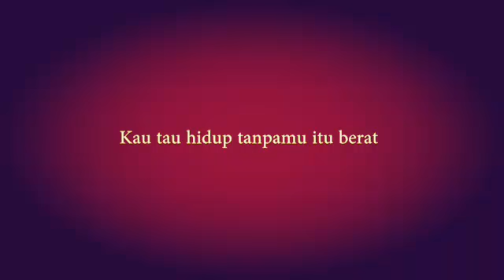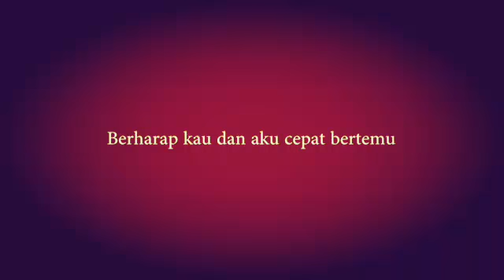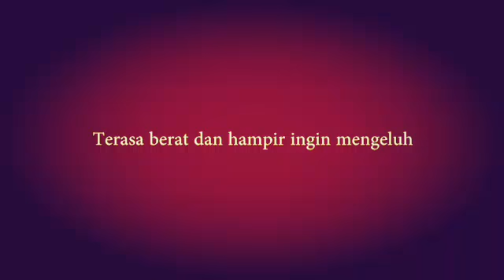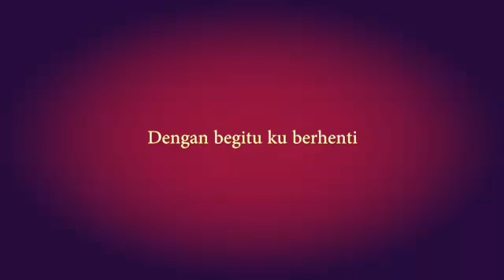Dash uciha ~merindukanmu~ cover by anak sekolahan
Lagu
Viral
Trending
Dash
Uciha
Dash uciha
Menunggumu
Cover